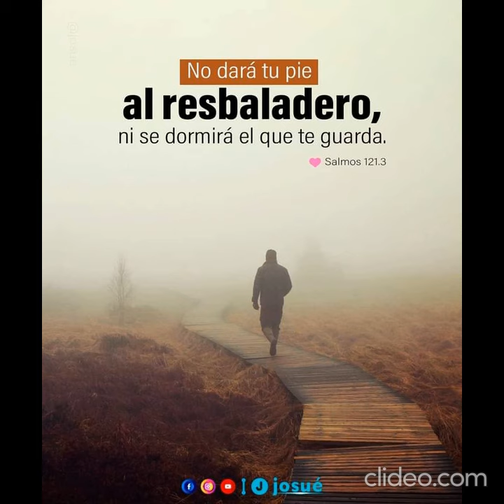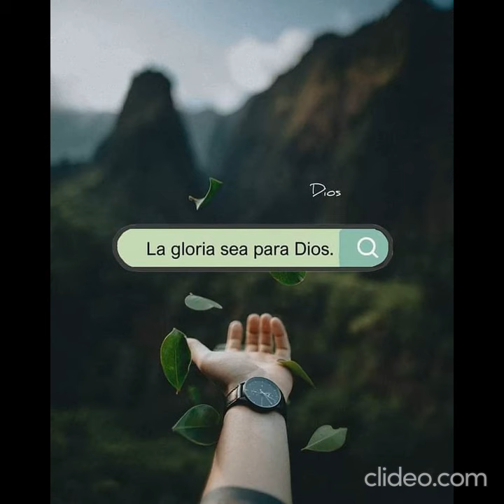ya reimema che kokuepe